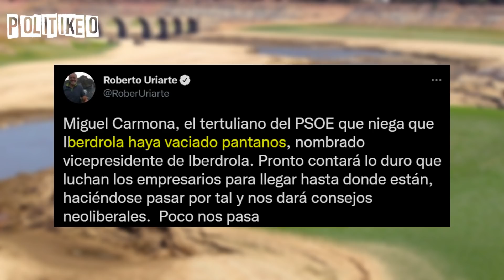🔥 Antonio Miguel CARMONA (Psoe) MENTÍA 🔥: IBERDROLA VACIÓ un EMBALSE!!